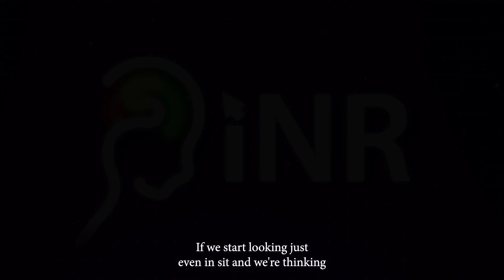Bobath Concept: Postural Alignment in Sitting.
iNeuroRehab is an online platform that provides neurorehabilitation education to physiotherapists worldwide. Developed by Julie Vaughan Graham, PT PhD, a seasoned physiotherapist, clinician scholar and IBITA instructor. The teachings are based on the Bobath concept that capitalizes on neuroplasticity to treat stroke, traumatic brain injury (TBI) and spinal cord injury. Now you can further your continuing professional education at your own pace, on your own time, from anywhere in the world. We hope that you enjoy learning to move… differently.